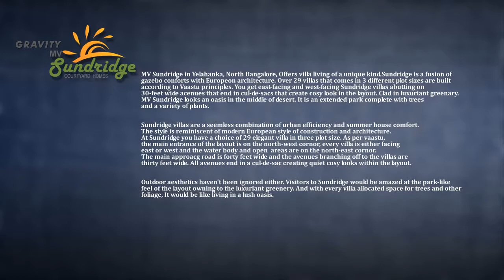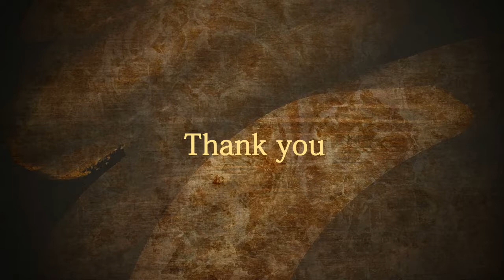Gravity Sundridge 4 BHK Villas, @Yelahanka, Doddabalapur Road, Luxury Villas, In North Bangalore,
Gravity Sundridge is a Courtyard homes villa community which is there in Yalahanka, North Bangalore Close Bangalore International Airport.